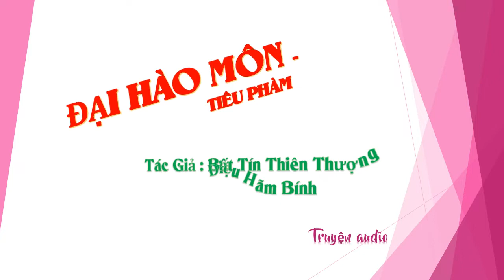Chương 526-540 - Đại Hào Môn - Tiêu Phàm Tác giả Bất Tín Thiên Thượng Điệu Hãm Bính, Truyện audio